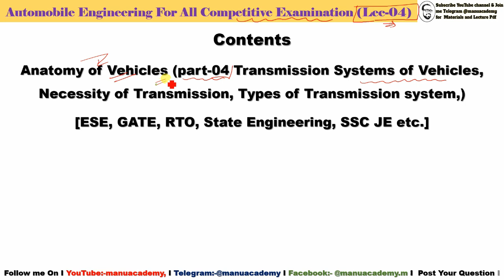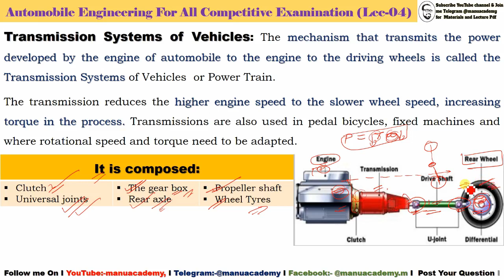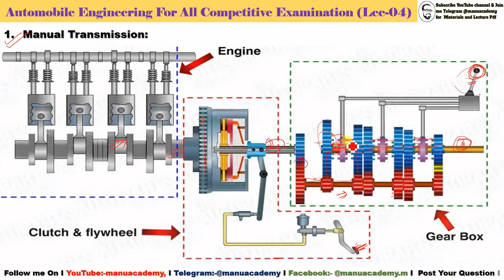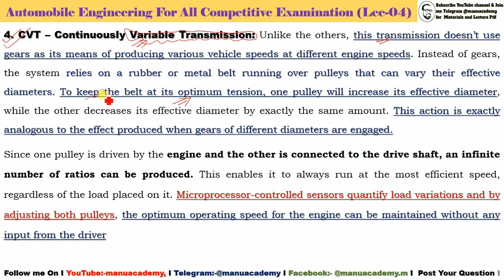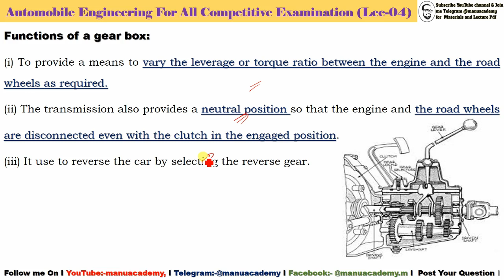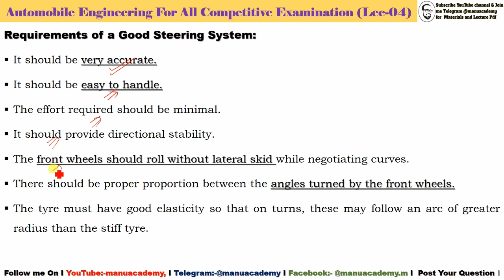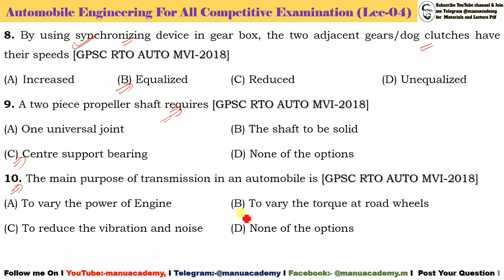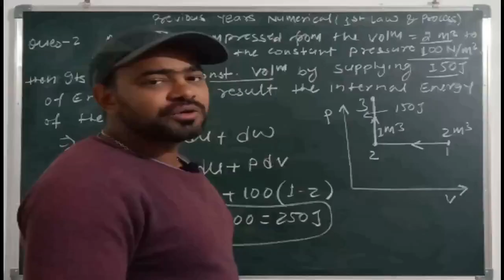Automobile Engg. Lec-04 I Anatomy of vehicles Part-04 I Transmission I Steering I Clutch I Gear box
Join me on Telegram for lecture pdf 👇👇
Anatomy of Vehicles
[ESE, GATE, RTO, State Engineering, SSC JE etc.]
Transmission Systems of Vehicles: The mechanism that transmits the power developed by the engine of automobile to the engine to the driving wheels is called the Transmission Systems of Vehicles  or Power Train.
The transmission reduces the higher engine speed to the slower wheel speed, increasing torque in the process. Transmissions are also used in pedal bicycles, fixed machines and where rotational speed and torque need to be adapted.
**Necessity of Transmission:
Provide connection and disconnection of engine with rest of power train without shock and smoothly.
Provide a varied leverage between the engine and the drive wheels
Transfer power in opposite direction.
Enable power transmission at varied angles and varied lengths.
Enable speed reduction between engine and the drive wheels
Enable diversion of power flow at right angles.
To drive the driving wheels at different speeds when required.
Bear the effect of torque reaction , driving thrust and braking effort effectively.
Types of Transmission system: There are two types of transmissions:
Manual Transmission
Automatic Transmission
Semi-automatic and dual-clutch transmissions
The CVT – Continuously Variable Transmission
In a manual transmission, the gears are shifted manually shifted manually usually, with a stick located on the console and the clutch pedal.
In an automatic transmission, the mechanism changes without any help from the driver. Now the trend is to use electronic control to shift the gears shift the gears.
In a hybrid or Semi-automatic  transmission gears are changed similar to a manual transmission, via a simple shifter or paddles located behind the steering wheel

Playlist Links:
Contact On:
Join Me:on telegram 👇👇 @Manuacademy